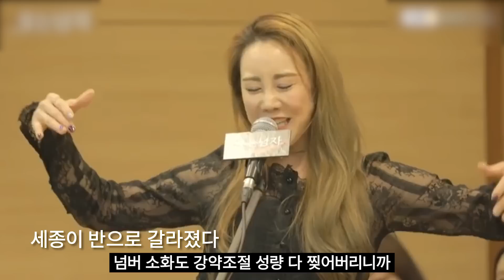박효신 웃는 남자 첫공 본 썰 푼다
00:00 오프닝
00:24 캐스팅
02:30 노잼
03:26 구성
04:08 무대
04:49 넘버
06:19 쁘띠 성대모사

영상 소스 출처 : 플레이DB, EMK